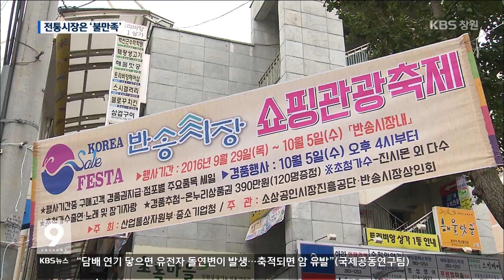[주요 뉴스] KBS뉴스9 경남 - `코리아세일페스타` 전통시장은 남 얘기(2016.11.04.금)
지난 9월
최대 규모로 진행된
쇼핑관광축제
'코리아세일페스타'에서
전통시장은 만족하지
못하고 있는데요,

백화점과 대형마트에
고객이 쏠림 현상도 지적돼
보완이 필요해 보입니다.

[리포트]

코리아세일페스타에 참여한
창원의 한 전통시장.

일주일 동안
점포 자율로 할인을 하고,
경품행사도 했습니다.

고객이 반짝 늘기도 했지만
정부가 대대적으로 이끈 행사라는
큰 기대에는 못 미쳤습니다.

행사를 앞두고
전통시장 참여 확대가 뒤늦게 되다 보니
대외 홍보나 점포들의
할인 참여율을 높일
준비 시간이 부족했습니다.

정경상 / 반송시장 상인회장[인터뷰]
"쇼핑관광축제에 대한 (상인들이) 인식이 좀 부족했습니다. 지원 내용도 저희들이 알기에는 짧은 기간에 이뤄졌고요."

SILK. 중소기업청이
행사 참여시장을 대상으로
설문조사한 결과
35.6%는 매출변화가
없었다고 답했습니다.

이정숙 / 시장 상인[인터뷰]
"(매출이) 플러스가 됐다 이거는 아닌 것 같고. 평소보다 조금 나은, 손님들 더 오셨을 수도 있고..."

전통시장만의
콘텐츠가 부족했고,
특히 10~30% 매출이 늘어난
백화점과 면세점 등에
고객 쏠림도 문제로 지적됩니다.

SILK. 때문에 상당수 시장에서는
전통시장만을 위한
세일행사가 필요하다고
생각했습니다.

신병윤 / 경남중기청 팀장[인터뷰]
"내년부터는 대형유통점과 전통시장
할인 기간이 겹치지 않게 하는 안을

최대 규모의
쇼핑관광축제에
전통시장 활성화 방안까지 담아내는
준비가 필요합니다.

KBS뉴스 손원혁입니다.